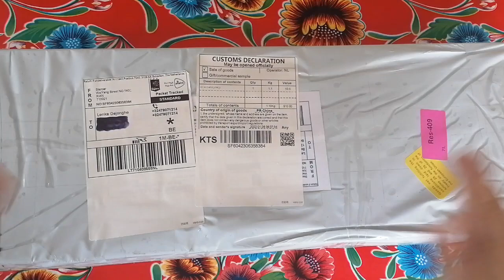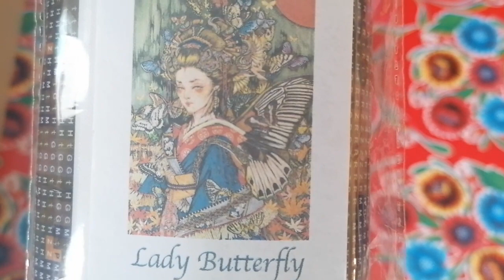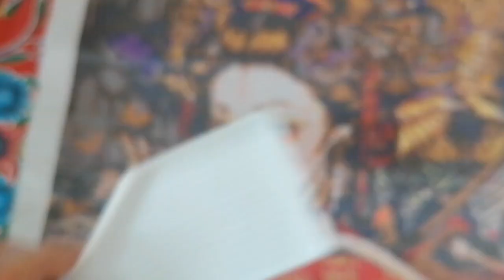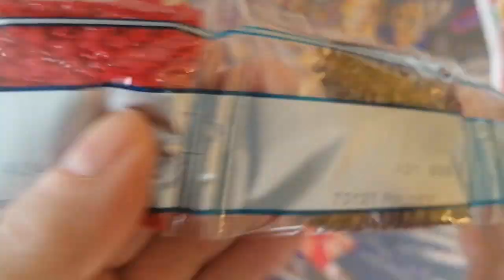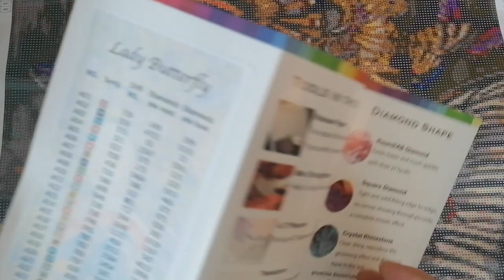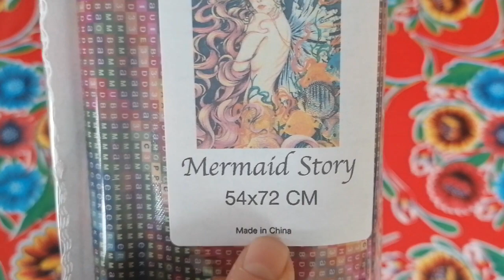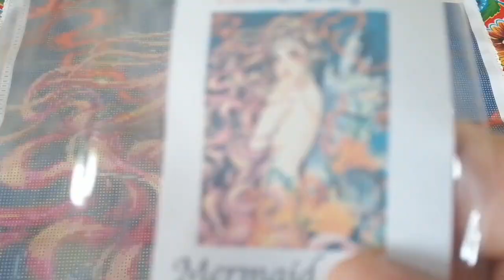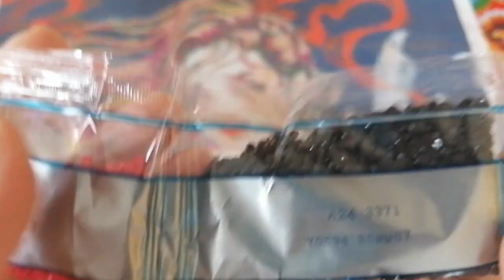Unboxing Staroar - Lady Butterfly and Mermaid Story by Lan 🤩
This is my first buy at Staroar and i'm pleasantly surprised!
Great quality for very reasonable prices, and they have artists collaborations!
All you need for a good diamond painting experience 😉

Here are the links to the paintings:
Lady Butterfly

Info for the event Mermaids and Magic on the channel of You Can Call Me Butter (Randee)

Lenka